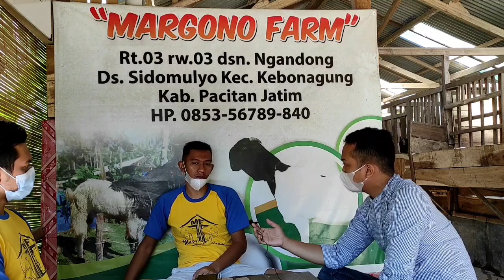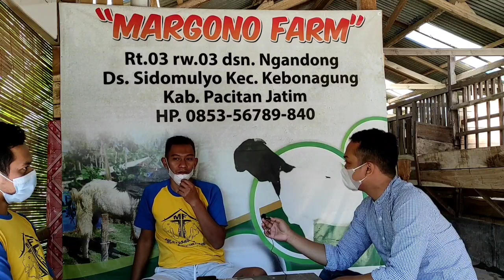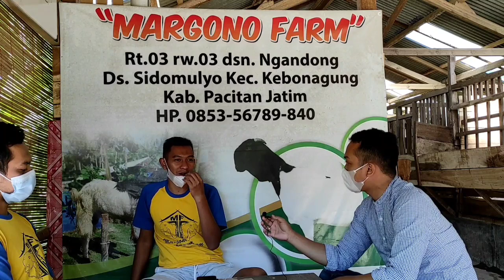MASIH MUDA TETAPI MEMPUNYAI GAGASAN YANG LUAR BIASA // MARGONO FARM PACITAN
alek budi santoso

Haloo bosku!!
Kali ini saya lagi jalan-jalan di pacitan. Nah
Mumpung lagi disini nih bosku, mampir yuk ke salah satu Peternakan Kambing Etawa, di margono farm atau buat bosku semua yang mau tau info lengkapnya bisa langsung tonton video nya sampai selesai yaa, dan jangan lupa untuk subscribe, like, komen dan share video ini. Semoga bermanfaat :)

@alek budi santoso